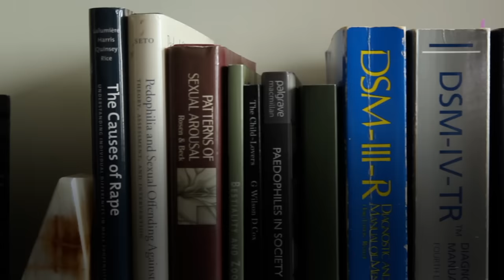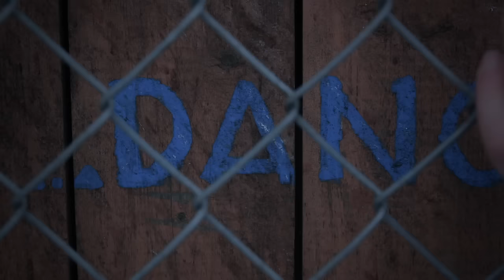Mysteries of the Mind: The Pedophile's Brain (HD)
Dr. James Cantor talks about what brain research is telling us about the minds of the most abhorred people in society, pedophiles, and what he's learned that might help protect more children from them.